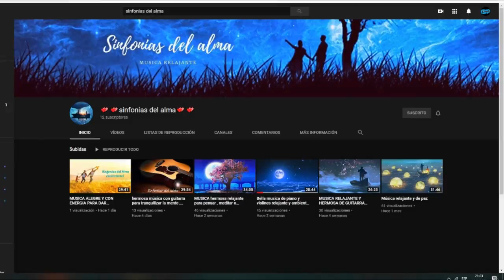como nacio el BATMAN MANHATTAN - alejozaaap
este video explica muchas cosas no explicadas en batman metal , un nuevo comic de dc comics donde la liga se enfrenta al batman que rie